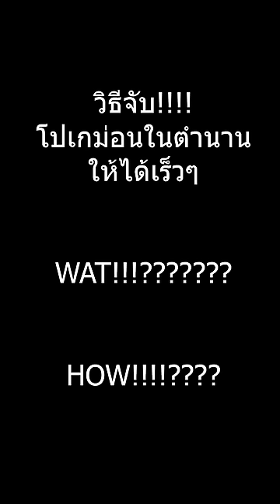โปเกม่อนหายากที่สุดในโลก มีเฉพาะในที่...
ถ้าหากเราต้องการอยากได้โปเกม่อนที่หายากมันก้ต้องแลกด้วยความยากใช่มั้ย ไม่ต้องห่วง เรามีวิธีเจ๋งๆจะมาฝากทุกท่าน ไปดูกันเล้ยยยย
แล้วคุณจะเป็นเจ้าของสัตว์หายากใน POKEMON GOOOOOO!